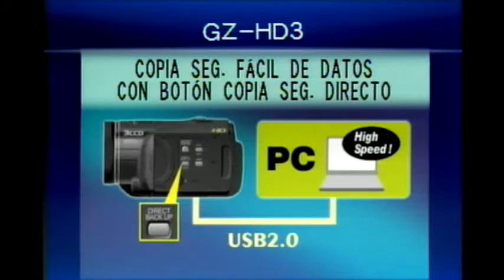Pedro Palacio Transitando por los procesos de lavida